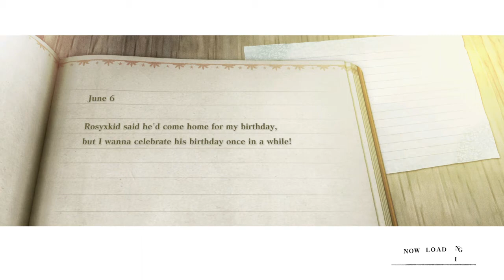NieR Replicant ver.1.22474487139..._20210519144750- Moments of love?